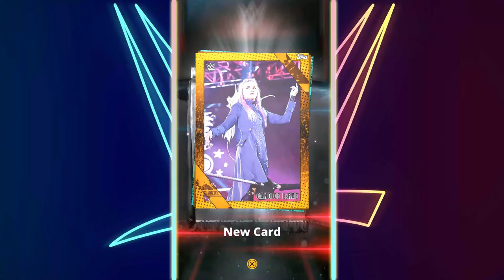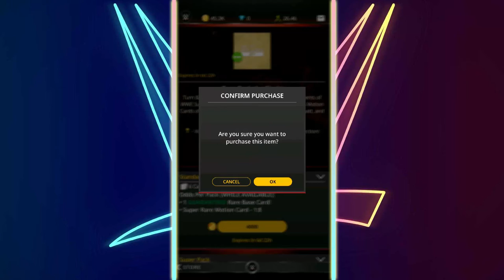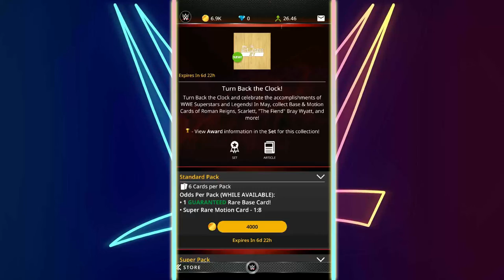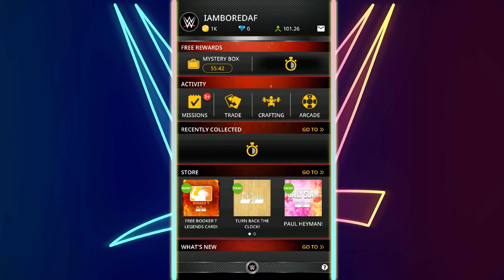WWE TOPPS SLAM| NEW TURN BACK THE CLOCK SET PACK OPENING!